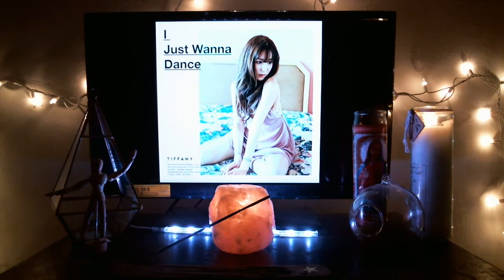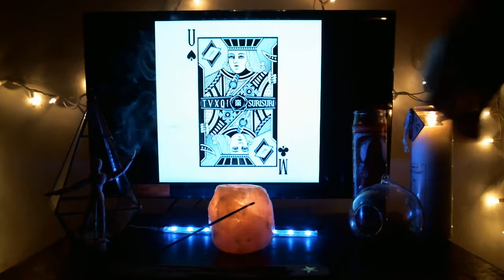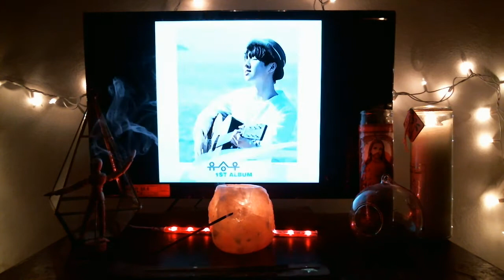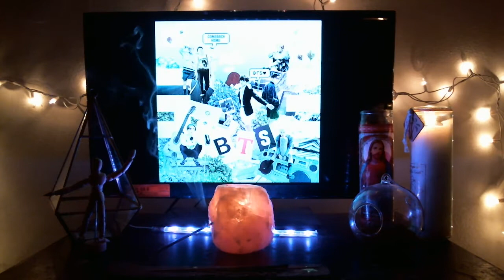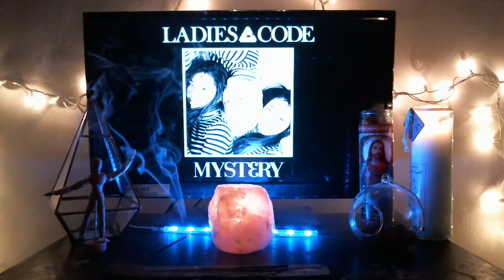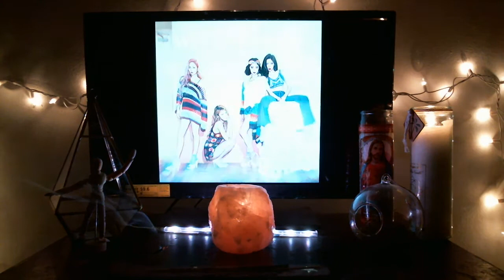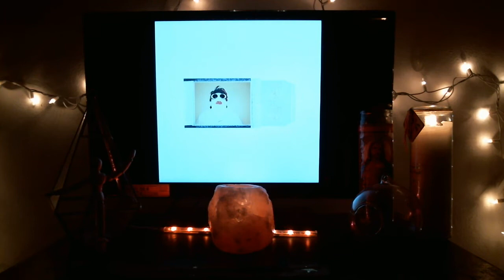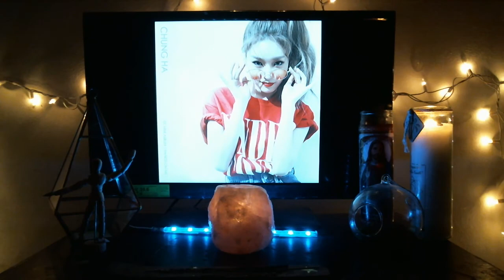BP Rania's Alex, ARMYs, and More Demon Stories | Spilling Lemons, w/ Channon&Garol #10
Pancakes or waffles?
What would TK3's song be called?
What's your favorite part of Hot Times? lol

~Social Media~

Taylor:
MyAnimeList| taylorebonii
PSN| taylorebonii

Kiana:
PSN|